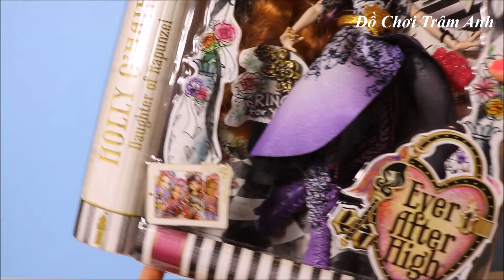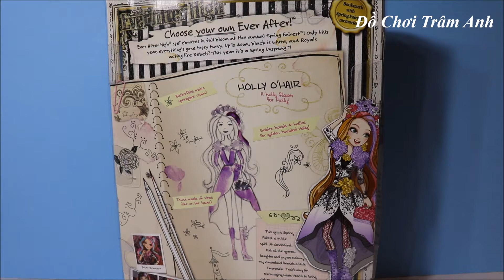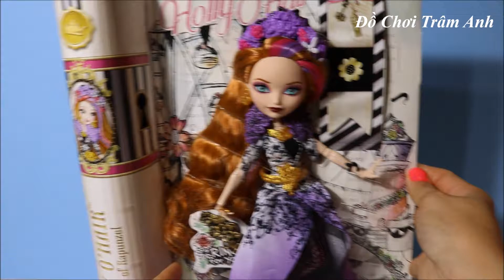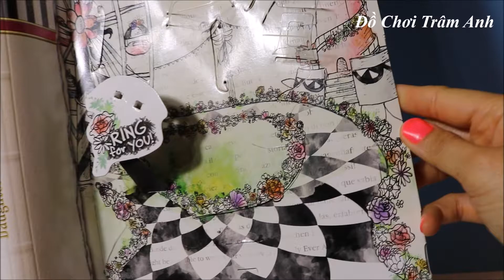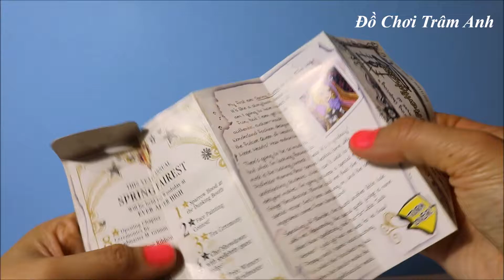Công Chúa Tóc Mây | con Công Chúa Tóc Mây thời trang mùa Xuân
cong chua toc may | Công Chúa Tóc Mây | con cong chua toc may |  con Công Chúa Tóc Mây
Chị Trâm Anh mở hộp đồ chơi con gái của Công Chúa Tóc Mây, truyện cổ tích Công Chúa Tóc Mây Rapunzel thời trang  mùa Xuân.
Búp bê có khớp tay, có khớp cổ tay, có khớp chân.